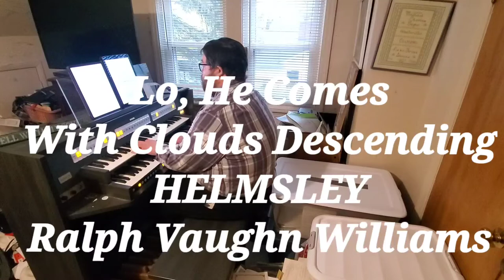Hymn tunes composed by Ralph Vaughn Williams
** Home Practice Organ **

Hymn Tunes by
Ralph Vaughn Williams

1. Lo, He Comes With Clouds Descending
HELMSLEY

2. The Clouds of Judgement Gather
LLANGLOFFEN

3. O Sing of Christ
    FOREST GREEN

4. Prelude on
FOREST GREEN
Richard Purvis

2 manual, 2020
Johannus Studio 170